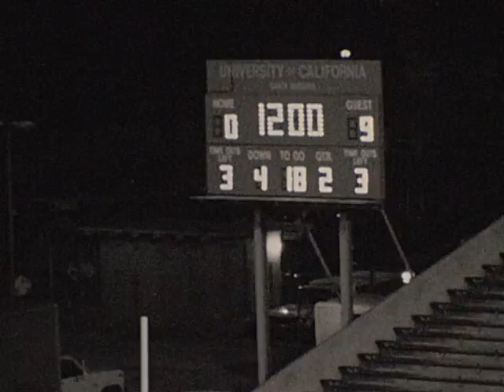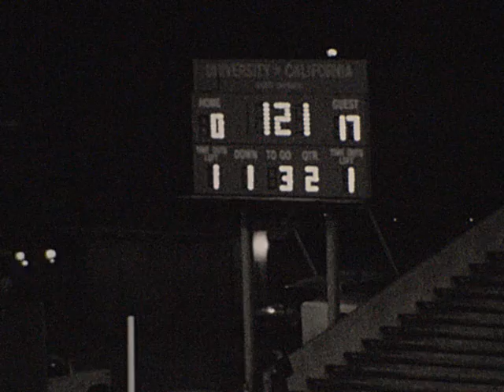1985 Lompoc vs Dos Pueblos